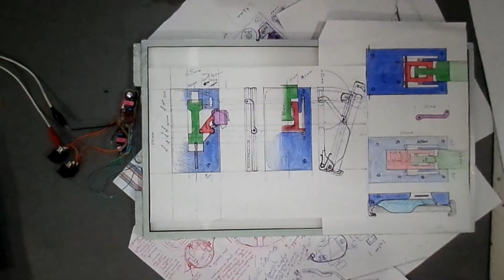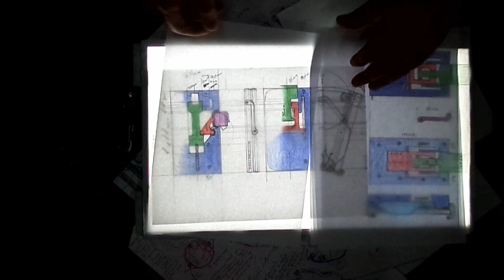Mesa de luz " Improvisando"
Improvisando mesa de luz para desenho a partir de um monitor...